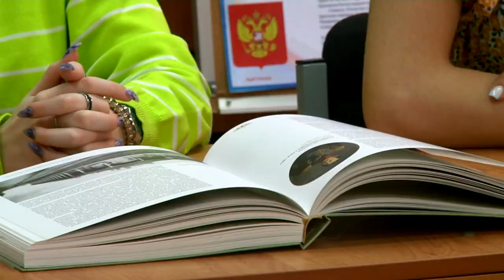Тверской филиал МГЭУ ждёт абитуриентов